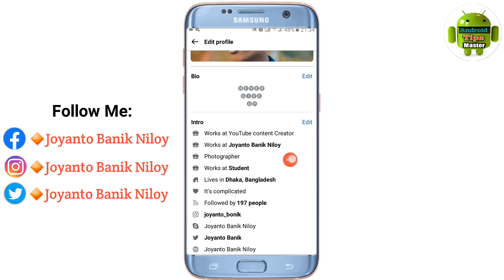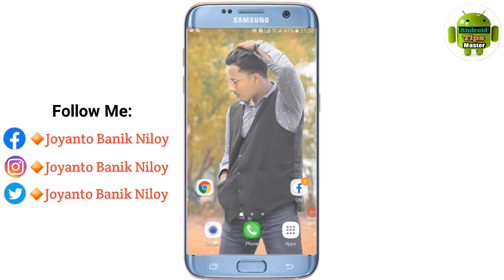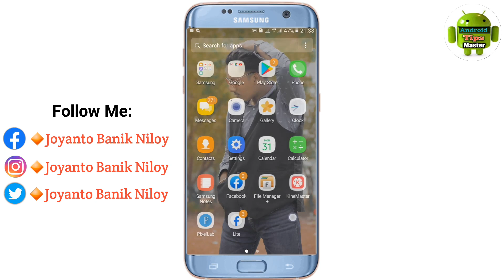Facebook Follower Hide।।ফেসবুক এর ফলোয়ার চালু রেখে হাইড করুন ২ মিনিটেই নতুন নিয়মে